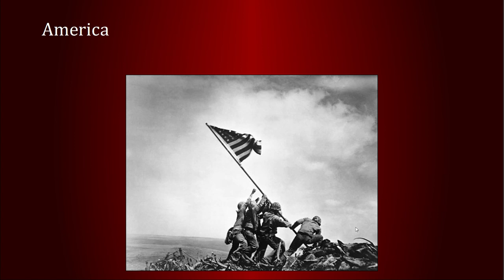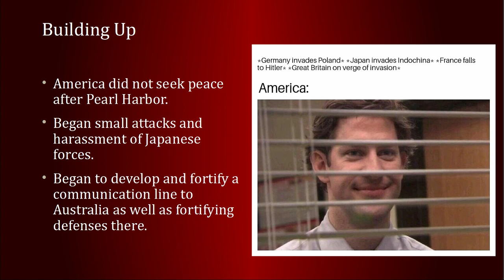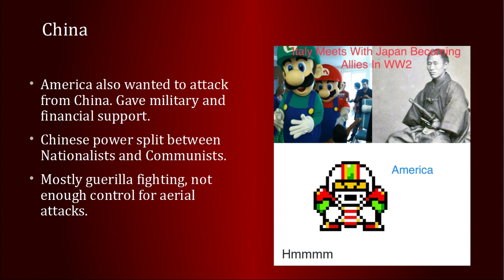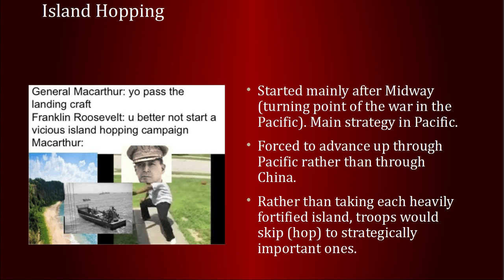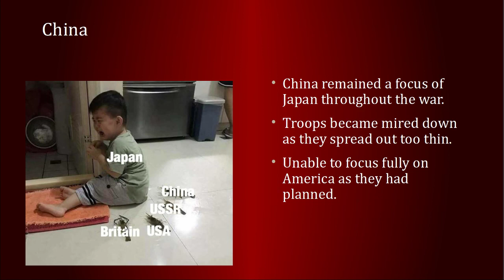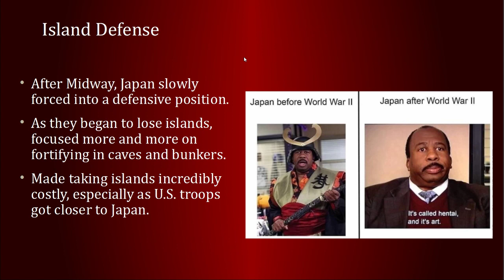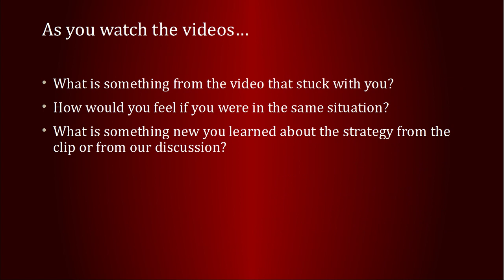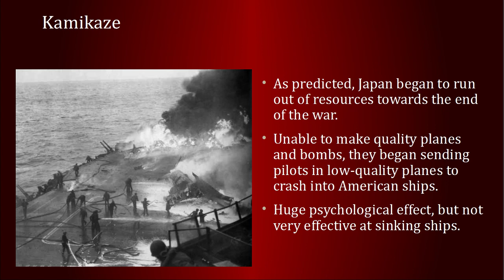Fighting in the Pacific